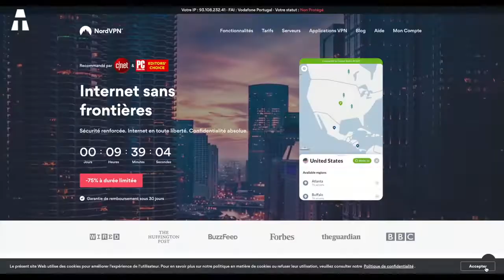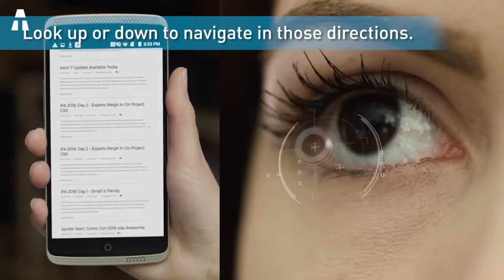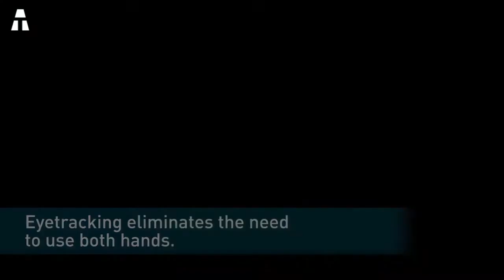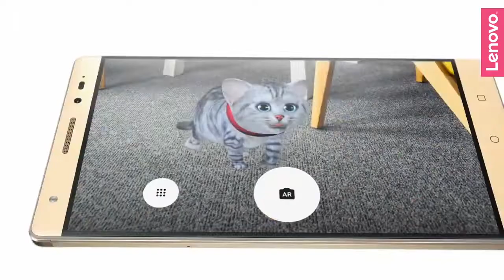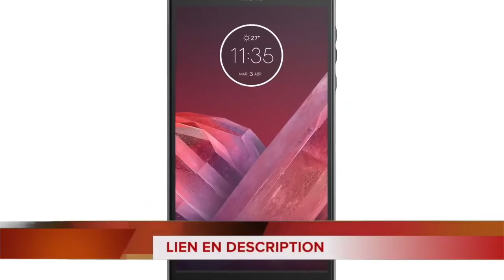5 SMARTPHONES ÚNICOS EN EL MUNDO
En 2019, el teléfono inteligente ya no es un accesorio de ocio, sino una parte integral de nuestra vida cotidiana. Los gigantes chinos, los inventores independientes y los líderes del mercado móvil están librando una feroz guerra para ser los primeros en introducir características que parecen sacadas de una película de ciencia ficción. Vamos a descubrir juntos estos recientes inventos que prometen revolucionar nuestra vida cotidiana.

► Moto Z2 Play
► Yotaphone 2

👍🏼 Buen Plan: Para recibir estos productos en un día laborable, aconsejo a descubrir Amazon Prime

● IMAGEN ●

● CONTACTARME ●

► Excelente Ofertas de alta tecnología

notificaciones activas haciendo clic en la feria 🔔 arriba para ver todos mis videos!

✔ ヅ ヅ Gracias